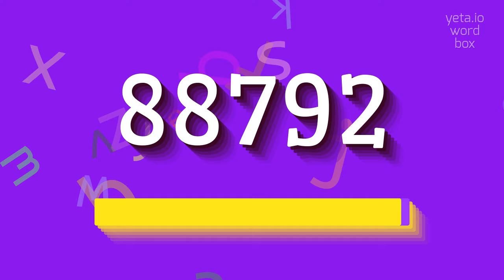How to say "88792"! (High Quality Voices)